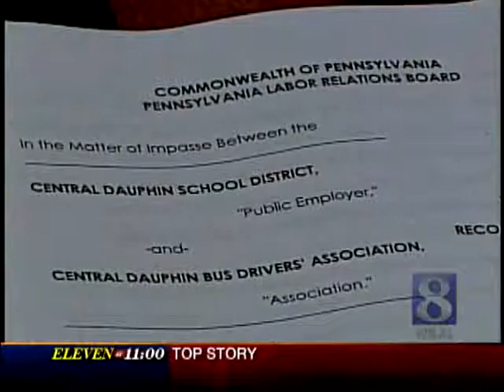VIDEO: Central Dauphin Parents Bash School Board Over Bus Driver Jobs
In Central Dauphin School District, the battle heated up Monday night over whether the school board will outsource bus driver jobs.